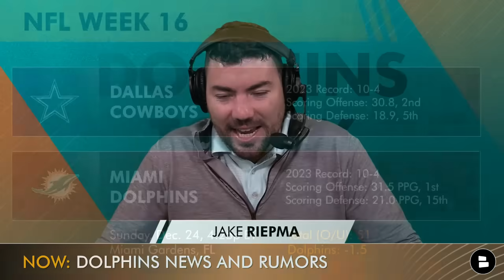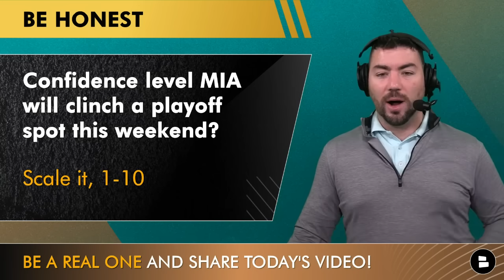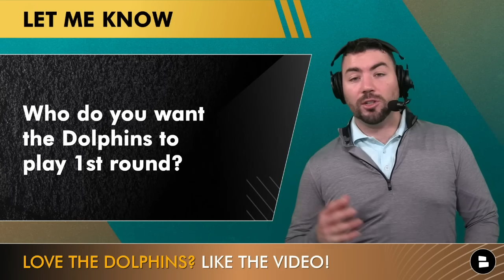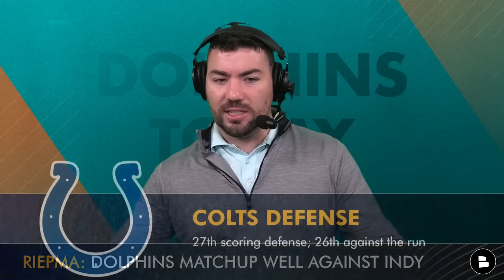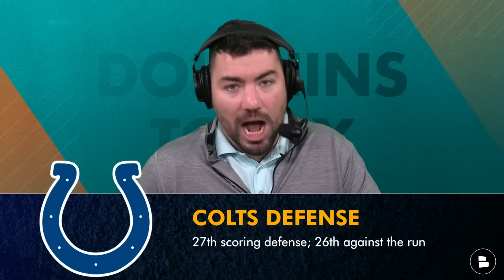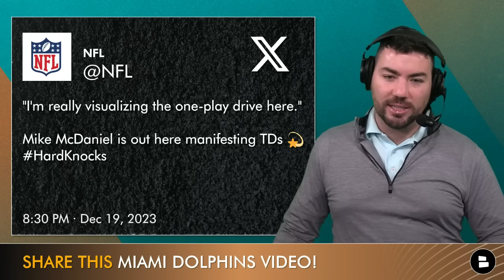Dolphins Playoff Picture: How Miami Can Clinch A Playoff Spot vs. Cowboys + Hard Knocks Review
Miami Dolphins News: Miami Dolphins can clinch a spot in AFC Playoffs with win over Dallas Cowboys in NFL Week 16 action. Miami Dolphins are playing Dallas Cowboys at Hard Rock Stadium this week and Tua Tagovailoa, Tyreek Hill, Jaylen Waddle, Raheem Mostert, De’Von Achane and the Dolphins offense will look to score on Micah Parsons and the Cowboys Defense. Dak Prescott, CeeDee Lamb and the Cowboys offense wil look to score on Bradley Chubb, Jalen Ramsey and the Dolphins defense. NFL Week 16 matchup between Cowboys and Dolphins will have serious NFL AFC Playoff implications and seeding impacts on the NFL Playoffs. It’s an important game for both Miami Dolphins and Dallas Cowboys – Dolphins Today Host Jake Riepma breaks down every NFL Playoff scenario for the Miami Dolphins in the AFC playoff picture on this edition of Dolphins Today by Chat Sports.

Dolphins: 10-4
Scoring Offense: 31.5 PPG, 1st
Scoring Defense: 21.0 PPG, 15th
Cowboys: 10-4
Scoring Offense: 30.8, 2nd
Scoring Defense: 18.9, 5th
Dolphins -1.5, O/U 51

Dolphins Clinch Playoff Spot:
-Win = In
- Tie + JAX loss
- Tie + IND loss + HOU loss
- Tie + IND loss or tie + CLE loss
- Tie + HOU loss or tie + CIN loss or tie
- Tie + CIN loss or tie + IND loss or tie

Sound off down in the comments!
AFC Playoffs: Confidence Level the Dolphins will clinch a playoff spot this weekend, Scale it, 1-10
Miami Dolphins Playoff Picture: Who do you want the Dolphins to play first round?
HBO Hard Knocks: Did you watch Hard Knocks last night? Type ‘Y’ for Yes, ‘N’ for No
HBO Hard Knocks: Grade the 5th episode of Hard Knocks, A,B,C,D,F

Miami Dolphins highlights and rumors - click the link below from articles from Locked On Dolphins, Dolphins Wire, and Barry Jackson

HBO Hard Knocks: Best Moments From Episode 5
Mike McDaniel bumping Eminem music
Zach Sieler & Christian Wilkins
Braxton Berrios & Alix Earle
McDaniel predicts TD pass to Waddle
Ms. Martinez teaching class

Dolphins Today host Jake Riepma is on Instagram!

Want even more Dolphins videos this season? SHARE this one!

Love the Fins? Like the video!

Dolphins rumors and news are posted every day! Don't miss a video by setting your notifications to all!